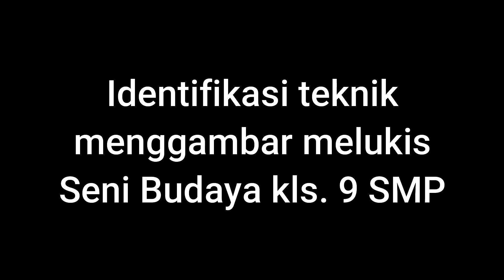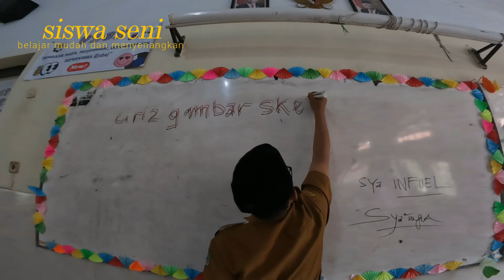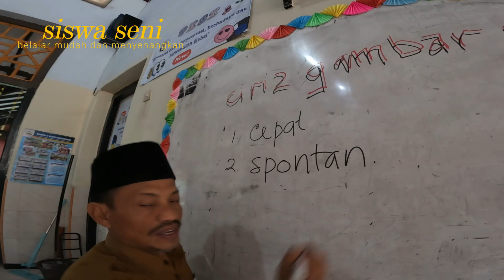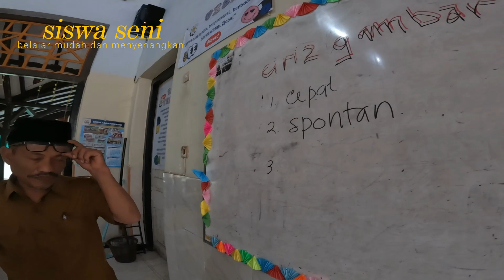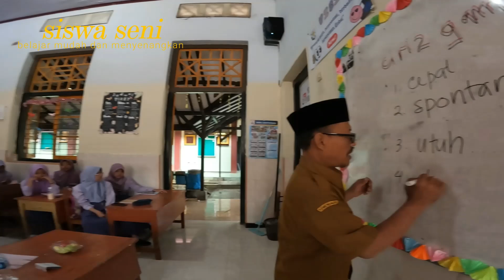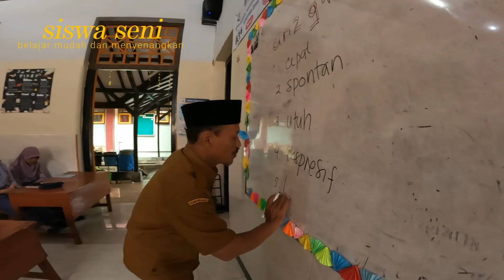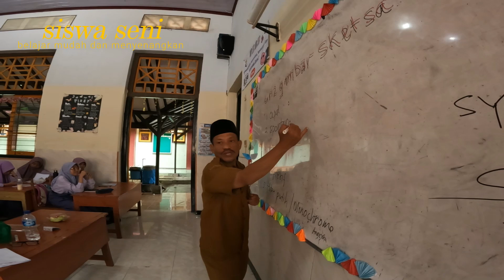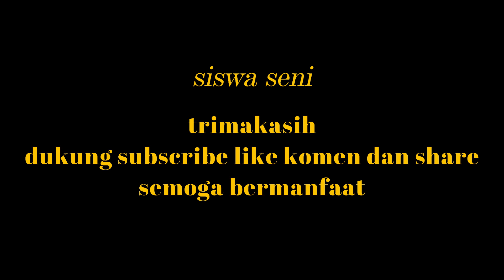Ciri2 gambar sketsa teknik menggambar, Teknik Melukis dgn berbagai media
teknik menggambar, teknik melukis, ciri gambar sketsa, membuat sketsa, sketsa berbagai media, Teori Warna dan Teknik Melukis